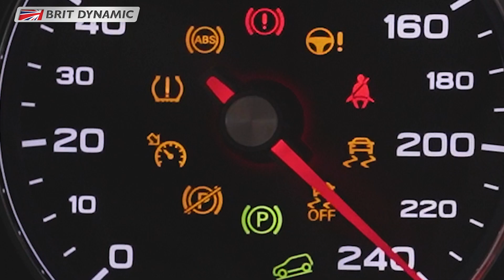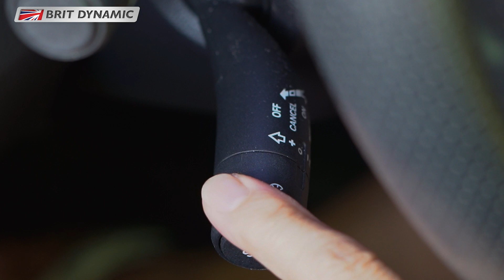MG 101 ep 12: Cruise Control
Car owners, do you know what all the symbols on your car's dashboard mean? This episode is about the cruise control system, its function and advantages, and everything we should know about it.

You may also ask questions in the comment section below, and we’ll try to answer them in the following episodes.

Address: MG Congressional, 16 Congressional Ave. cor. San Beda St., Brgy. Bahay Toro, Quezon City.